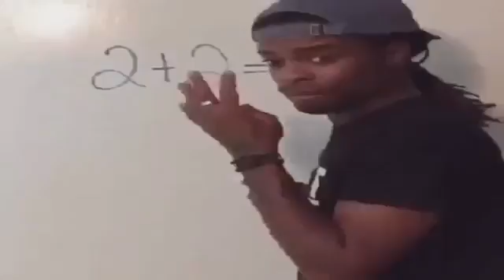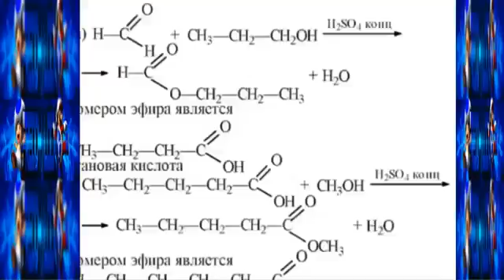si te ries pierdes nivel dios %99.999%